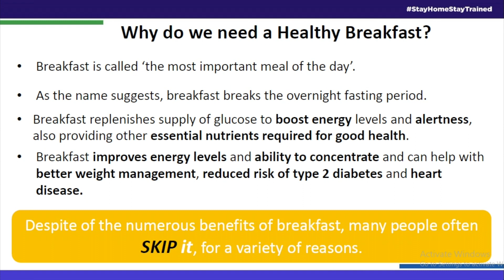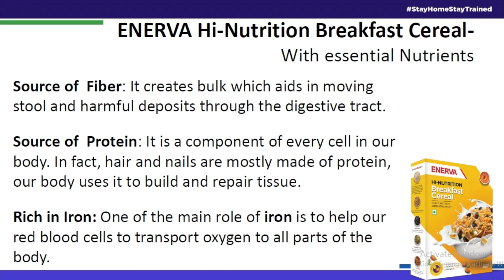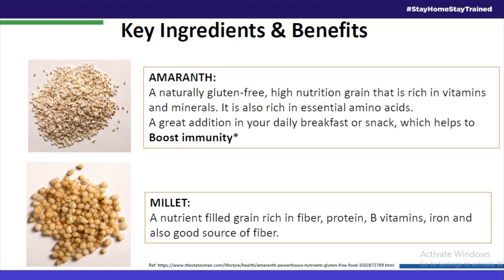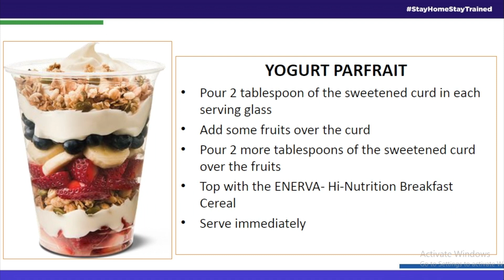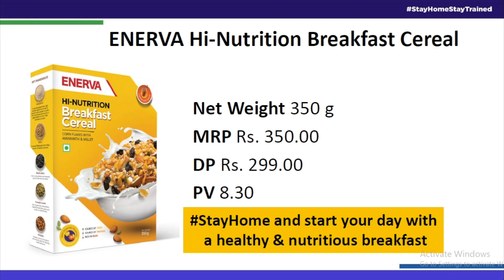Day #10 Product E-training - ENERVA Hi-Nutrition Breakfast Cereal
Click to watch other E Trainings